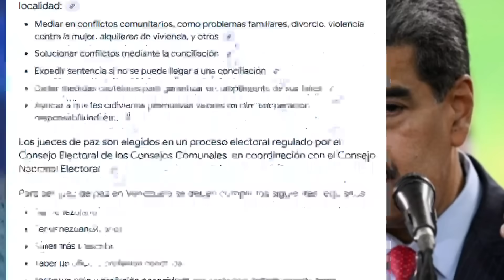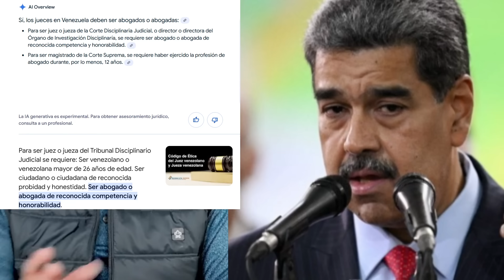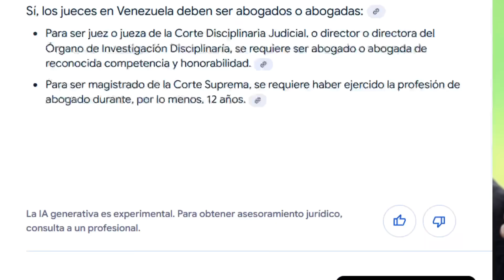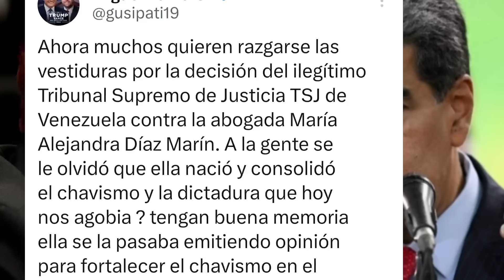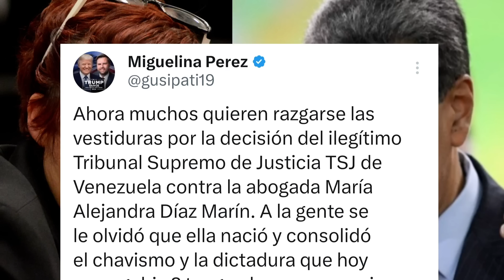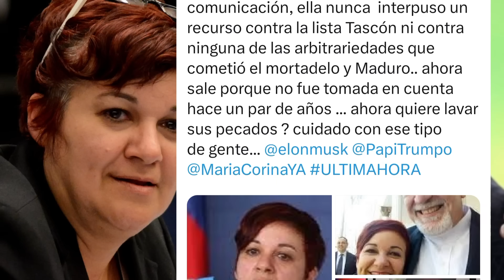EL PERIODISTA NORBEY MARIN DESCUBRE QUE MADURO FIRMÓ "LEY MORDAZA" CREA JUECES PENALES EN PARROQUIAS